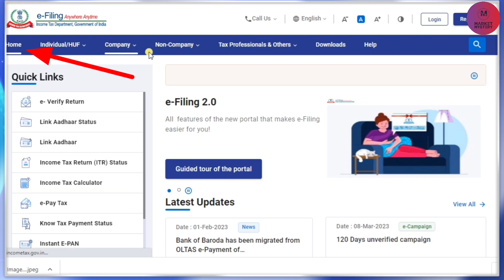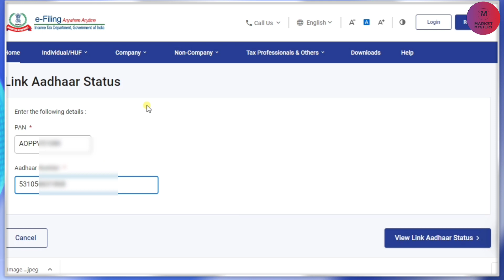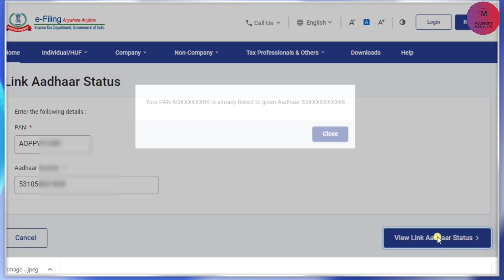How to Check Pan 🔗Aadhar status | कैसे पता करें पैन आधार लिंक है या नहीं | 31 march 2023| Hindi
How to Check PAN card - Adhar card link status | कैसे पता करें पैन आधार लिंक है या नहीं | 31 march 2023| pan aadhaar link status check | how to check pan card link with aadhar card | how to link pan card to aadhar card | Hindi

About Video:
Aaj ke iss video me hum bat karenge pan card adhar card link status kaise check, hamara pan card adhar card se link hai ya nhi, jisse hum 31 march se pahale apna pan card adhar card se link kar sakein. pan card adhar card link status online , to aeye chalte hain janate hain asan bhasha hindi me.

How to PAN Adhar link Step by Step |31 March last date | पैन कार्ड बंद हो जाएगा | पैसे नहीं निकलेंगे

Some Important Video link you may also watch:

EMI Bounce hone per nhi hoga CIBIL Score Kharab | How to manage Home loan 🏠 and Car Loan 🚘 EMI Hindi

Tweeter : @1210_shailendra